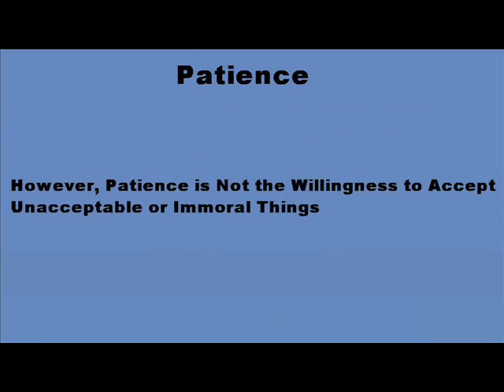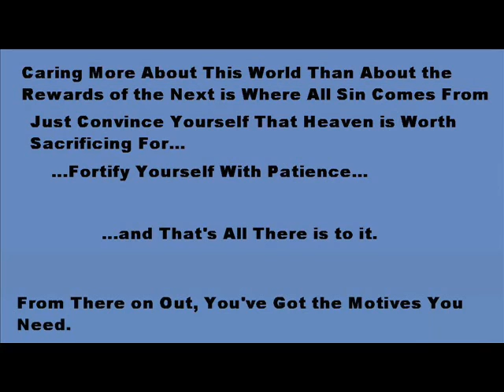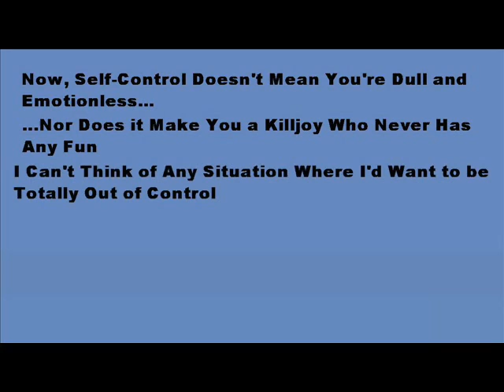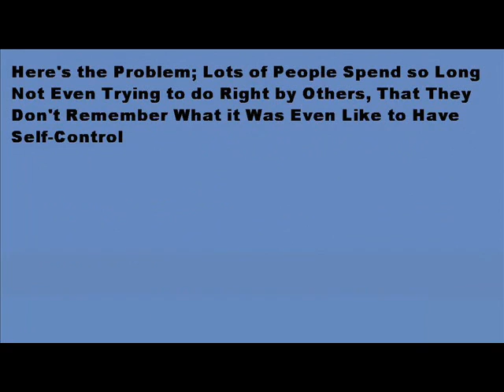What Are Patience and Self-Control?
Is patience about waiting for things to fix themselves?  Does self-control make you boring?  How can you tell what real patience is?  Is patience enough to protect your motives?